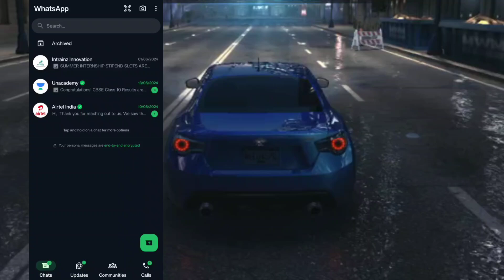TODAY UPDATES| ഈ ഓപ്ഷൻ Enable ആണോ?WhatsApp Most Important Settlings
Important Tag,